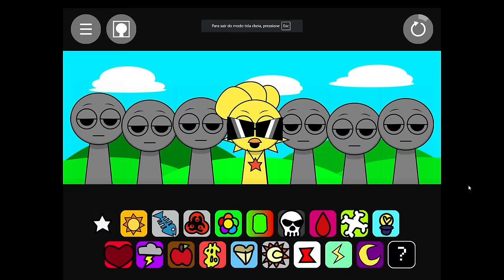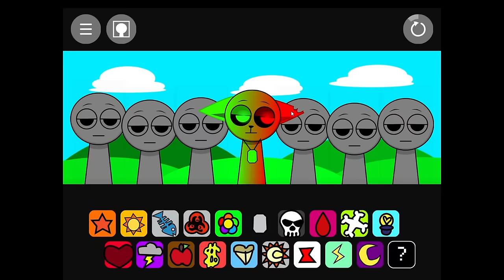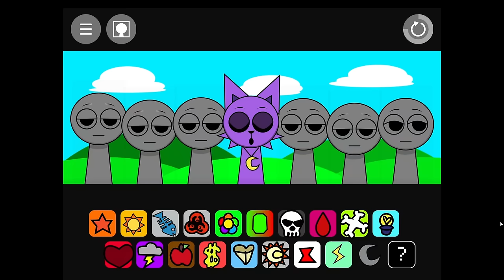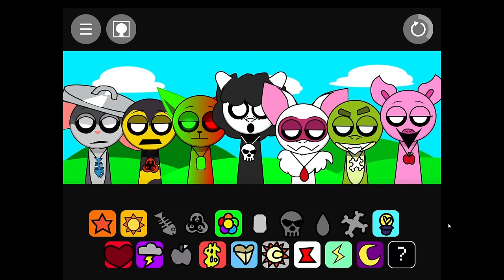Incredibox Sprunki - Sprunki: Poppy Playtime / Sprunki Mods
sorry for the lags in the horror part of the game maybe it was because of the game or my pc :(

Perdón por los retrasos en la parte de terror del juego, tal vez fue por el juego o por mi PC :(

Desculpa pelos lags na parte do horror do jogo talveza era por causa do jogo ou do meu pc :(